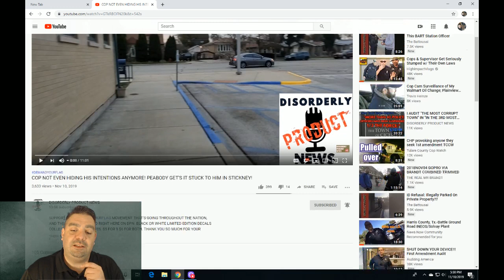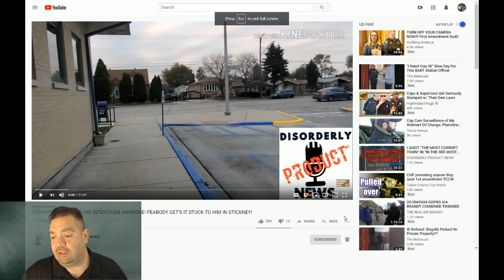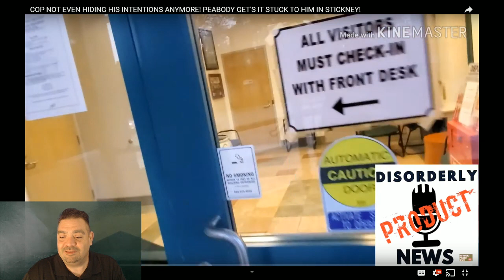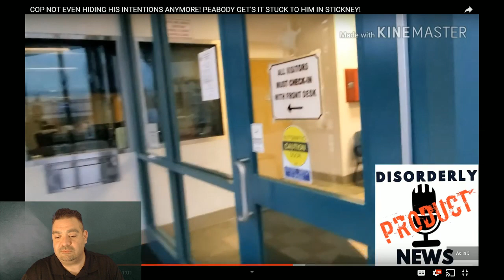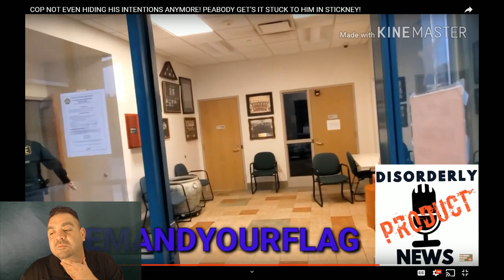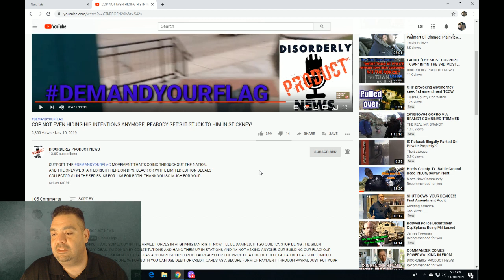Dear Police, American Flags Only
Its really sad when the most corrupt gang in America has their own colors.

My Etsy Store